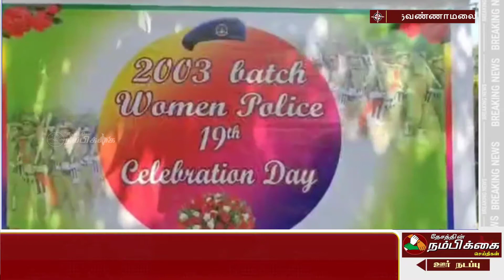19 ஆண்டுகளாக ஒன்றுகூடல் நிகழ்ச்சியை நடத்தி வரும் பெண் போலீசார்